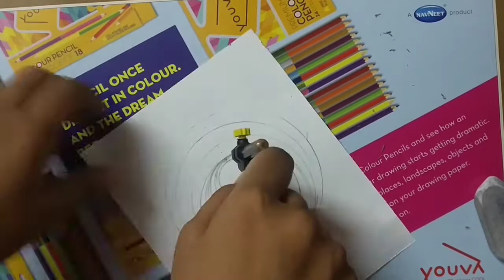How to draw 3D Mandala art | Magic of pencil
Hey guys here's a new video to draw 3D Mandala art.
Here's are very easy step to draw 3D art.
 You may check my previous video to learn basic 3d art in circle.

Keep showing your love and keep supporting me.
   -Aashlesha khatri-